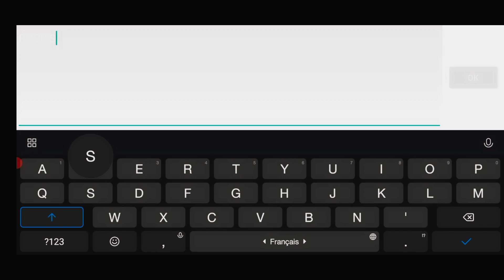Order and Chaos - Saory Farmed + Tribute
Rip Saory